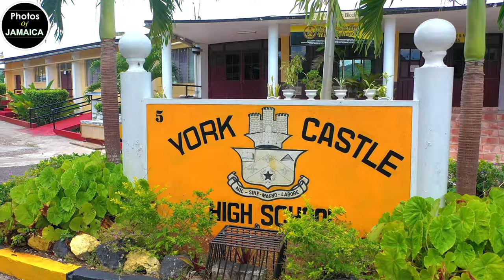A Quick Tour Of York Castle High School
Enjoy this quick tour of the York Castle High School. :)